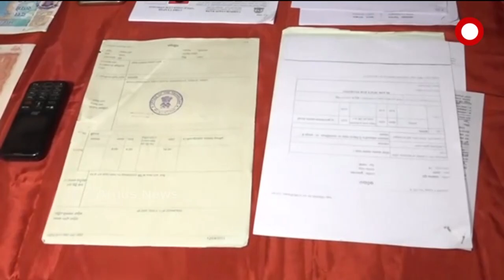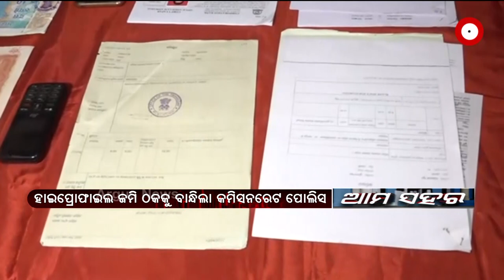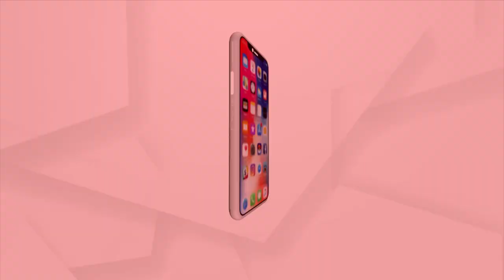AMA SAHARA | 11th September 2021 | Argus News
AMA SAHARA

+ ଭ୍ୟାକ୍ସିନ ନେଲା ପରେ ବି ତିଆରି ହେଉନି ଆଣ୍ଟିବଡ଼ି

+ ଗଣପର୍ବ ନୂଆଁଖାଇ ପାଇଁ ମହକୁଛି ପଶ୍ଚିମ ଓଡ଼ିଶା

+ ଓଡ଼ିଶାବାସୀଙ୍କୁ ନୂଆଖାଇର ଶୁଭେଚ୍ଛା ଜଣାଇଲେ ପ୍ରଧାନମନ୍ତ୍ରୀ ନରେନ୍ଦ୍ର ମୋଦି

+ କଟକିଆଙ୍କ ଭାବାବେଗ ଆଗରେ ମୁଣ୍ଡ ନିଆଁଇଲେ ବିଜେଡି ନେତା

+ ସିଲଭର ସିଟିରେ ଜମି ଠକେଇ

+ କଟକରୁ ଅଧ କୁଇଣ୍ଟାଲ ଗଞ୍ଜେଇ ଜବତ

+ ପୁଅକୁ ହରାଇବା ପରେ ମାଆଙ୍କୁ ଅସମ୍ମାନ